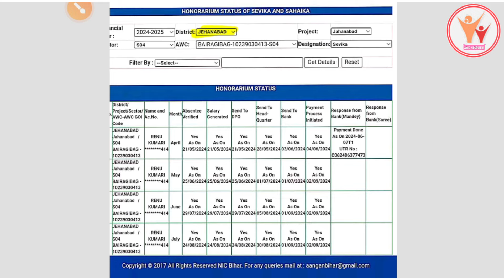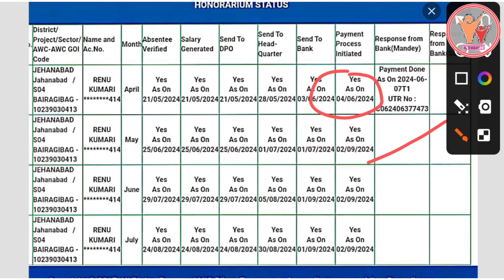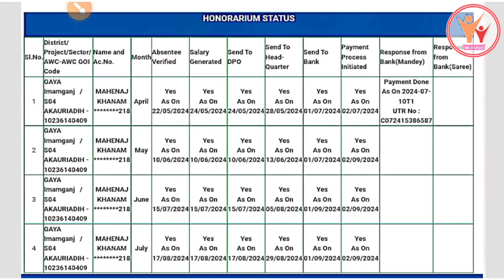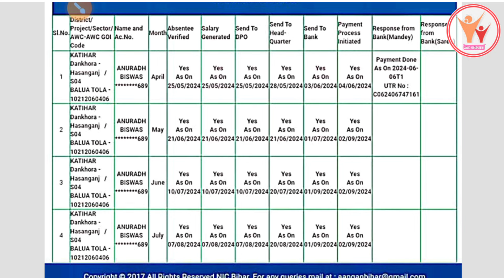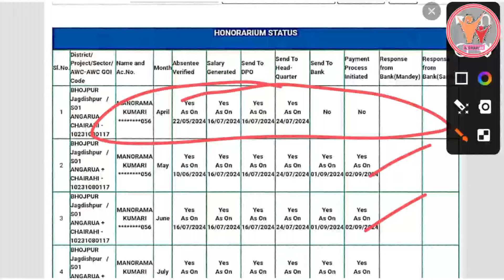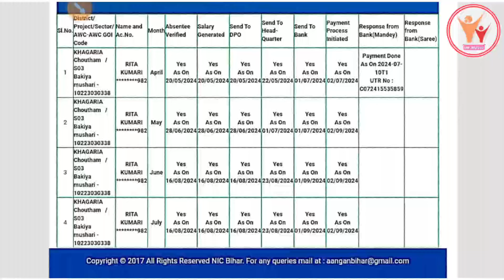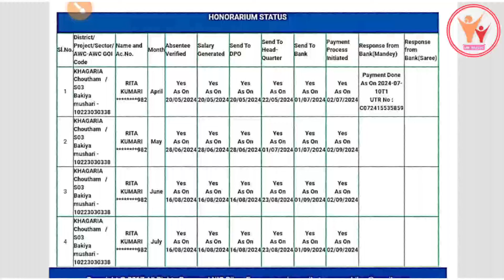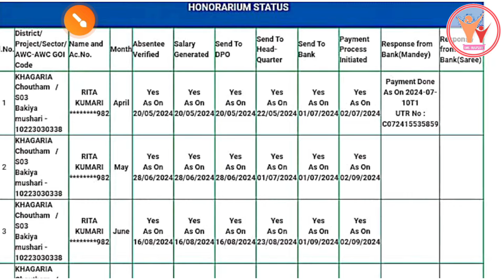बिहार की सेविकाओं मानदेय खुशखबरी | Anganwadi Mandey Update खाते में कब होंगे ₹21000 Credit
Follow Me On Other Social Media ❤️